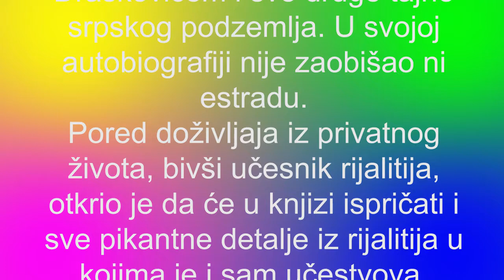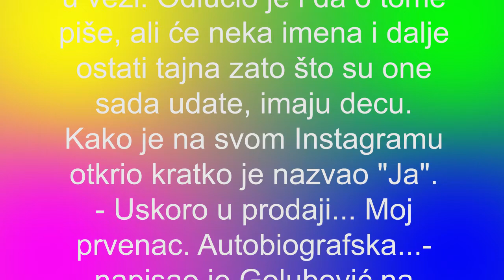KRISTIJAN OBJAVIO KNJIGU, A U NJOJ PISAO O ARKANU I LEGIJI Golubović otkrio neke stravične tajne!